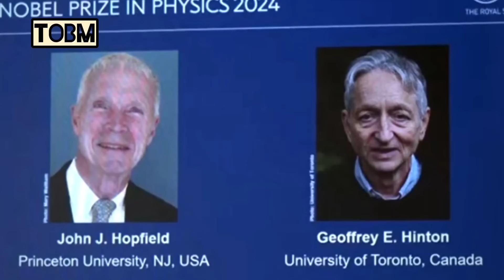The old Burma ၏ အောက်တိုဘာ ၃၁ နောက်ဆုံးရ နိုင်ငံတကာသတင်းများ တင်ဆက်မူ